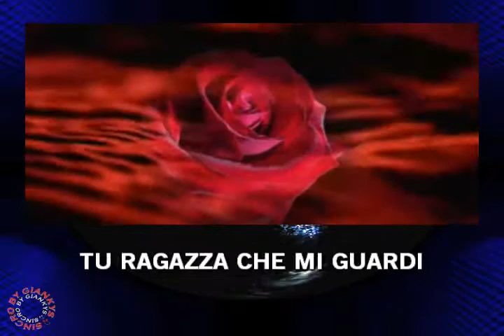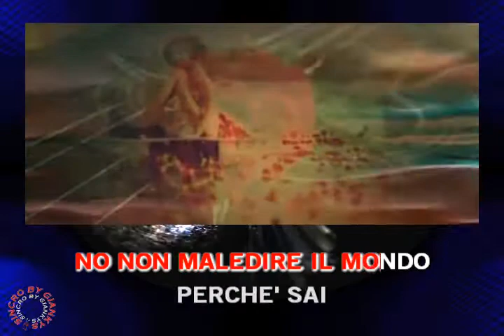Riccardo Del Turco - L'importante è la rosa (karaoke - fair use)